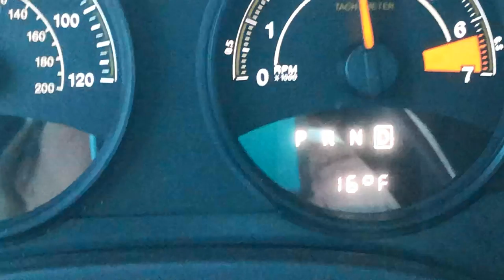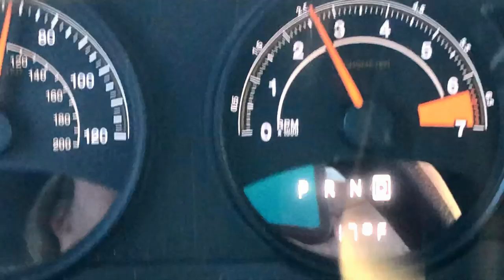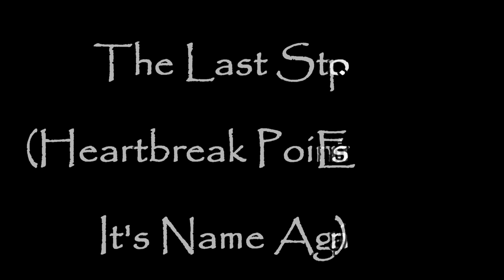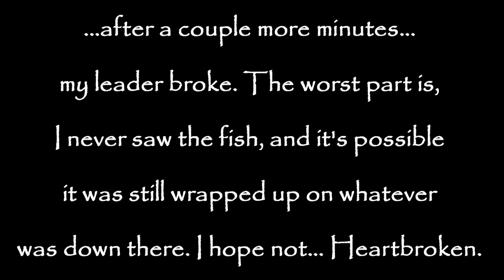FFFFFFFREEZING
Hey Fish Heads!! Are you ready for spring yet? I know I am. CJ and I went out a few days ago and froze ourselves half to death, but it was still fun with plenty of catches in the afternoon. Here's the highlight reel. Thanks for stopping by. Cheers!

Respirators:
3M (Large)
3M (Small)